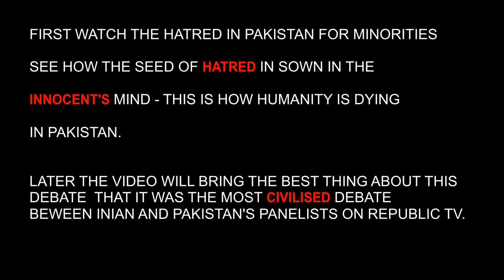Talk on Islamabad Temple Issue.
Original video owner is Republic Bharat.
M using this video to spread few words which I believe everyone should hear.